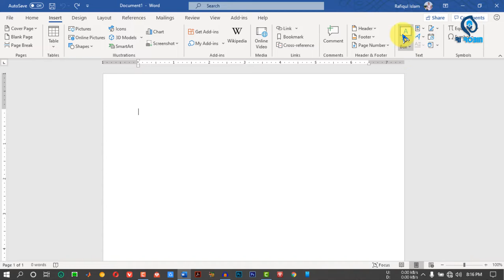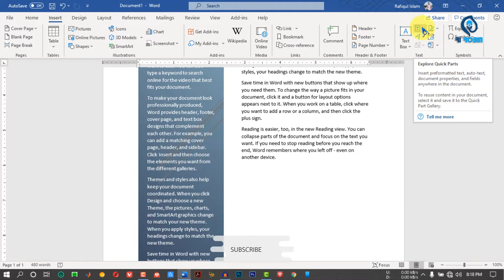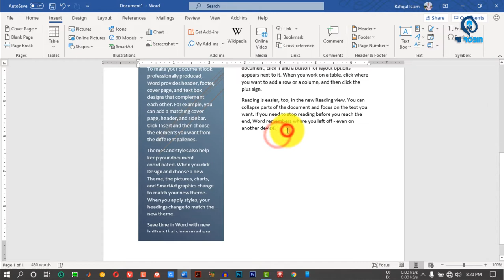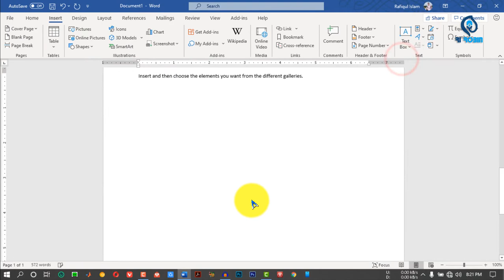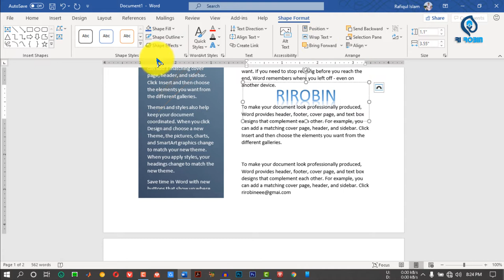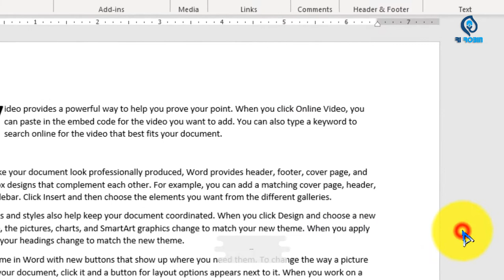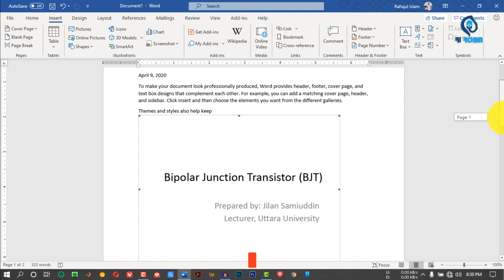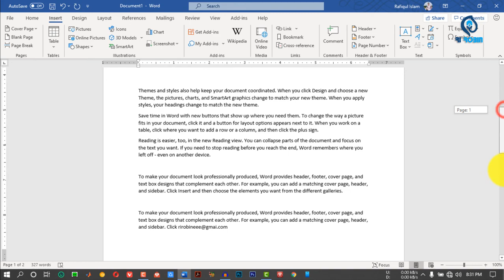Microsoft Word 2019 Bangla Tutorial | Text Box | Microsoft Word Tutorial, MS Word Tutorial Part 16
Video: Microsoft Word 2019 Bangla Tutorial | Text Box | Microsoft Word Tutorial, MS Word Tutorial Part 16